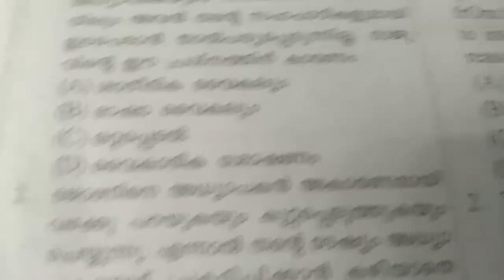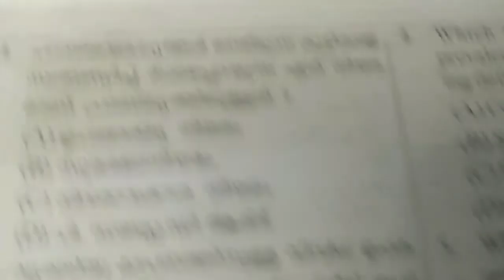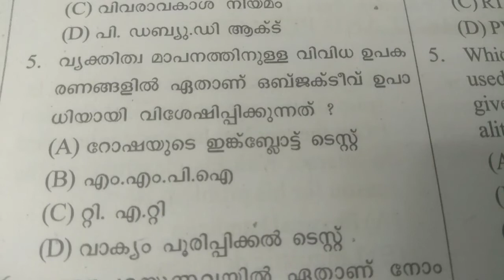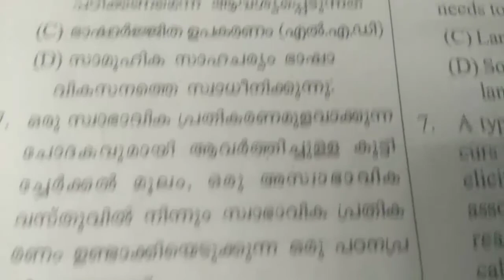KTET Category 2|Psychology|Previous year question papers and answer key|2015|1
CANDELAKTET1
Education

CANDELAKTET2
Education channel

CANDELASETPAPER1
SET Exam Coaching

CANDELAKTET3MATHSPYQ
Kett category 3 mathematics